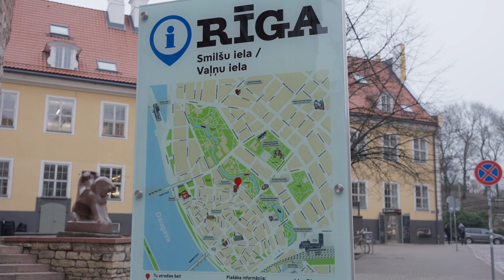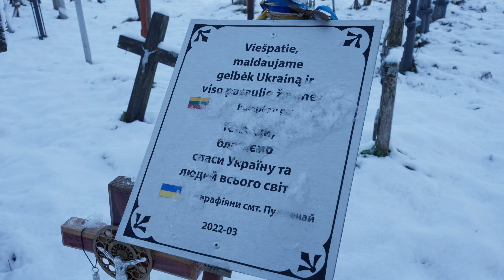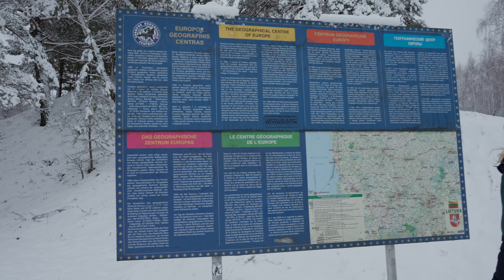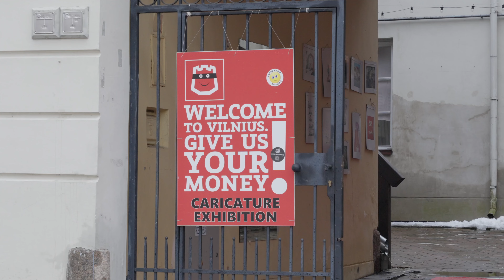Op de Heuvel der Kruisen | Winter Vanlife Baltische Staten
We zetten ons winter vanlife avontuur vanuit Estland door naar Letland en Litouwen met een nieuw doel, het Reuzengebergte!
In Letland bezoeken we de hoofdstad Riga, waar we in de Markthallen van Riga alle lokale specialiteiten bekijken. De Oude Stad van Riga is bijzonder, we lopen langs het Zwarthoofdenhuis, de Domkerk en het Vrijheidsmonument. Het Nativity Kathedraal in Riga is toch wel één van de meest bijzondere bouwwerken die we zien, met zijn gouden koepels.

We verlaten Letland en rijden in Litouwen naar de Heuvel der Kruisen. Deze bijzondere plek heeft geschat meer dan 100.000 kruisen die al 200 jaar geplaatst worden op de heuvel. Tot op de dag van vandaag plaatsen Katholieke Pelgrims nog steeds kruizen op de heuvel.
We bezoeken het Geografische Centrum van Europa. Deze plek wordt benoemd na metingen van heel Europa en heeft een monument dat de plek markeert.
De hoofdstad van Litouwen, Vilnius bezoeken we kort. We lopen door de Oude Stad van Vilnius en bezoeken het Town Square en de vele kerken en kathedralen in de stad. Ook lopen we langs de Bastion van Vilnius in de oude stadsmuur.
Onze laatste stop in de Baltische staten is het kasteel van Trakai. Dit prachtige kasteel ligt op een eiland in het meer en is te bezoeken via een brug. Het kasteel heeft nu een museum waar de oude geschiedenis van het kasteel verteld wordt.

00:00 Intro
00:15 Riga in Letland
03:52 Heuvel der Kruisen
05:53 Centrum van Europa
08:33 Vilnius in Litouwen
09:30 Kasteel van Trakai

Volg onze reis op de voet via onze social media!

Onze film uitrusting:

Camera:
Sony A7IV
Lenzen:
Sigma 24-70mm
Sony G 20mm
Sony 85mm

Microfoon:
Sony ECM B-10

Drone:
DJI Mini 2

ND Filters:
Freewell Variabel ND 85mm
Freewel DJI Mini ND
Polarpro ND filters GoPro 10

Camera tas:
LowePro Tahoe

Accessoires:
Lens warmer
BENRO Carbon Statief
Andoer Video light RGB
Petzl Tikka
Petzl Actik
Peak Design Riem
Peak Design Capture Clip
PGYtech Pro Mini

Hiking Gear:

Rugzak:
Lowe Alpine AirZone Active

Bij een aankoop via deze producten krijgen wij een klein percentage, tegen geen enkele extra kosten voor jezelf! Je helpt ons hier enorm mee om deze video’s te blijven maken, bedankt!